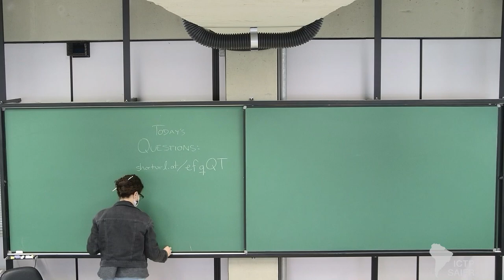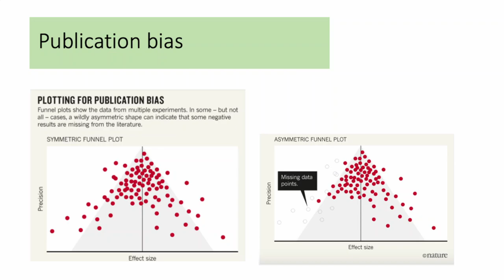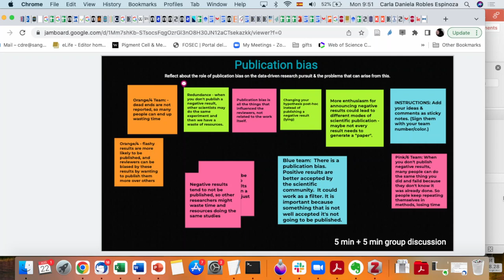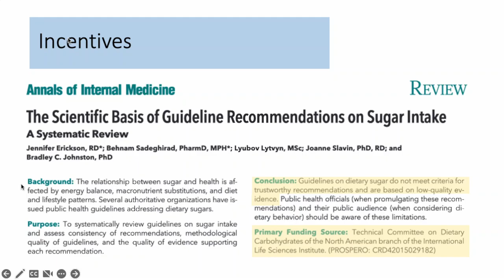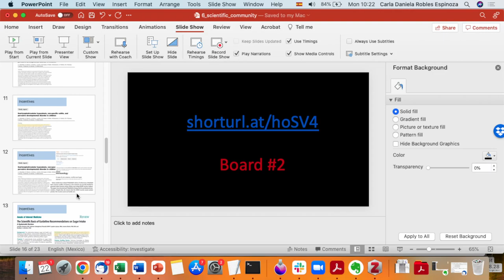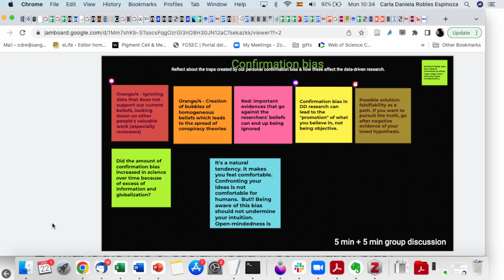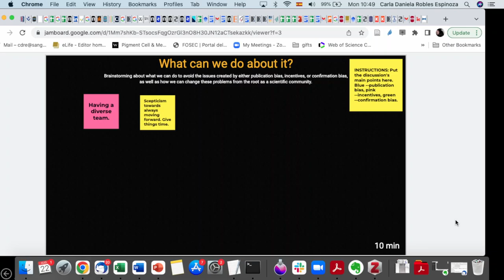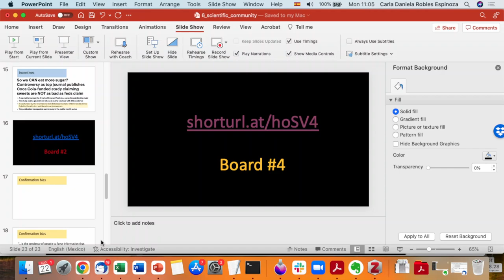QBio Program: Daniela Robles-Espinoza and Mariana Gomez-Schiavon: Data-Driven Research - Class 6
Serrapilheira/ICTP-SAIFR
TRAINING PROGRAM IN QUANTITATIVE BIOLOGY AND ECOLOGY
22 of August, 2022

Speakers:
Daniela Robles-Espinoza - Universidad Nacional Autónoma de México
Mariana Gomez-Schiavon - Universidad Nacional Autónoma de México